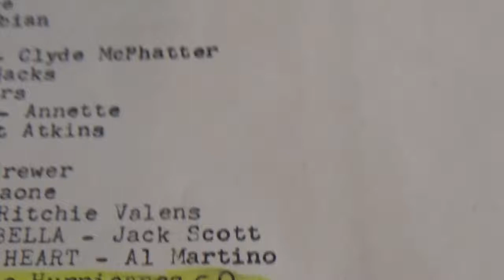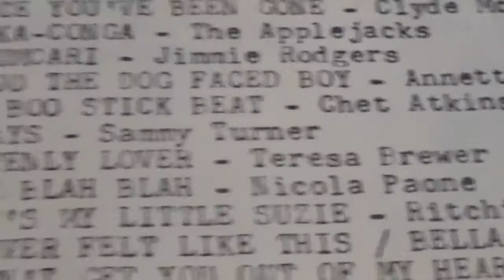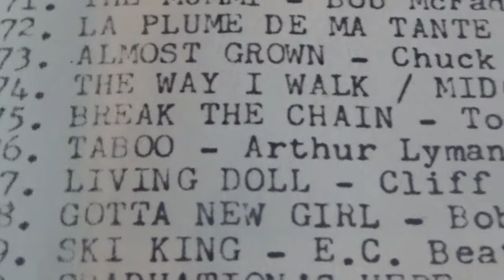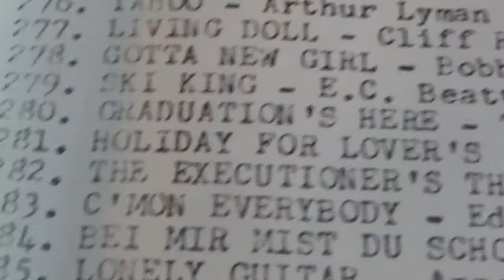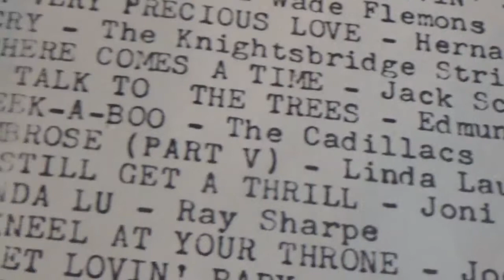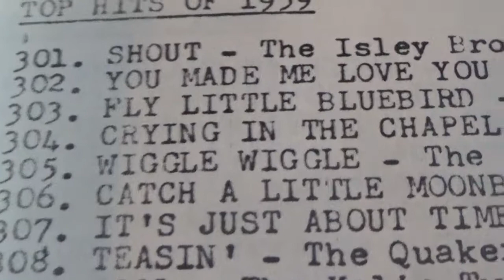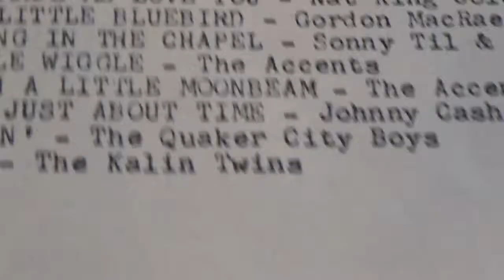top hits of 1959 chum chart pt. 6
showing the songs on the chum chart in 1959 that were played on chum radio in toronto ont . canada 251 to 309.